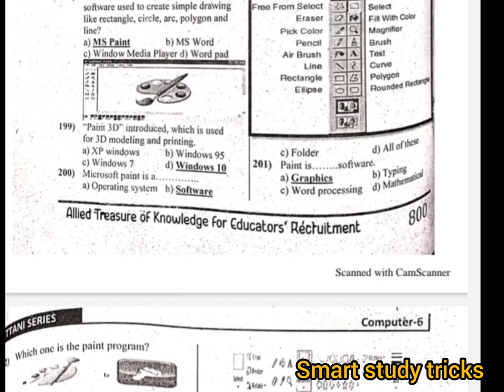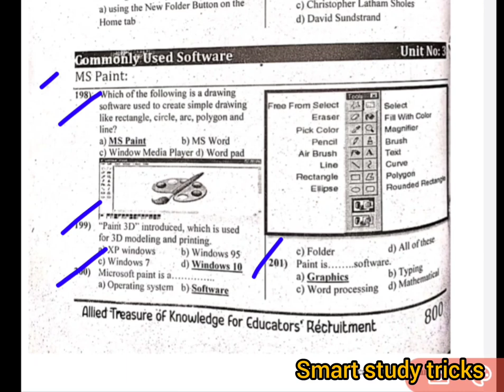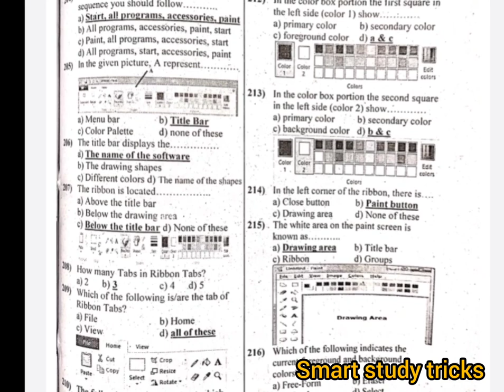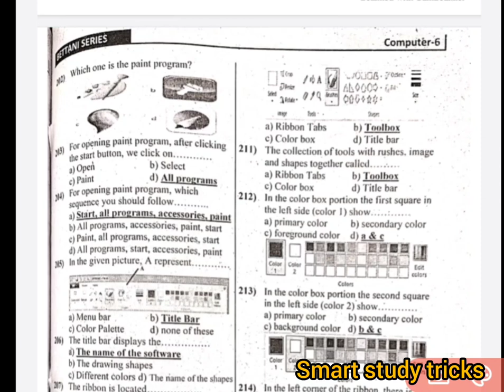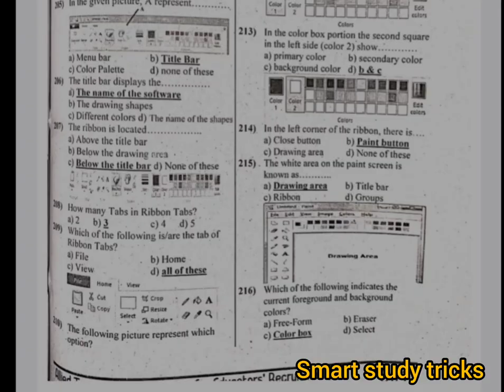SST past papers mcqs| basic computer solved mcq class 6 for educator jobs part no 13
Punjab text book computer solved mcq
educator jobs computer solved mcq
class 6 Punjab text book computer solved mcq
computer solved mcq for ppsc exam
computer answers and questions
ppsc computer solved mcq
Computer Scheme 10th Class 2024 | 10th Class Computer Pairing Scheme 2024 | Computer Paper Scheme
Paper Scheme 10th Class Computer Punjab Board 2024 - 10th Computer Pairing Scheme 2024
10th Class Punjab Board Pairing Scheme 2024.The same 10th class paper scheme and pairing scheme 2024 is revised for all Punjab boards such as BISE Lahore BISE Gujranwala BISE Bahawalpur BISE Faisalabad BISE Sargodha BISE Rawalpindi DG khan Sahiwal Boards included in Punjab. board.
for more matric class scheme 2024 visit our
 10th class computer guess paper 2024
 10th class computer guess paper 2024
 10th computer guess paper 2024
 10 class computer guess paper 2024
 10th class computer guess
 10th class computer guess paper 2024
 10th class computer important questions 2024
 computer class 10 guess paper 2024
 computer important questions class 10
 computer class 10 important questions